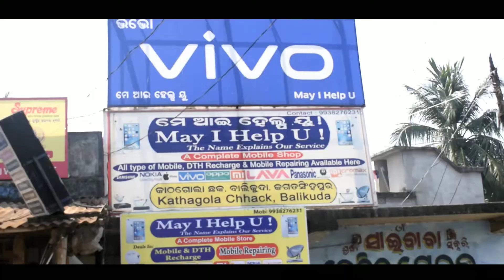Tu Mora lagilutu mora || odia romantic song